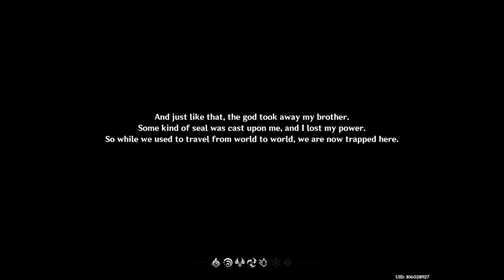CLIP GAME MOVIE GENSHIN IMPACT EHE TE NANDAYO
Genshinimpact ehete nandayo